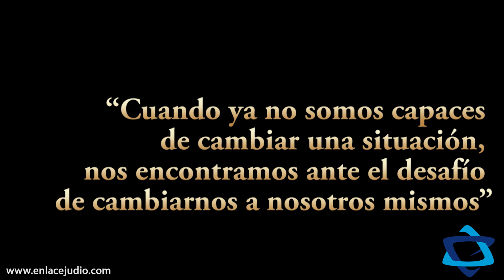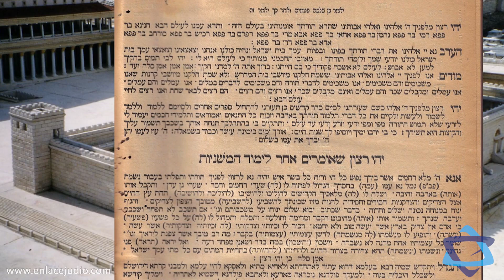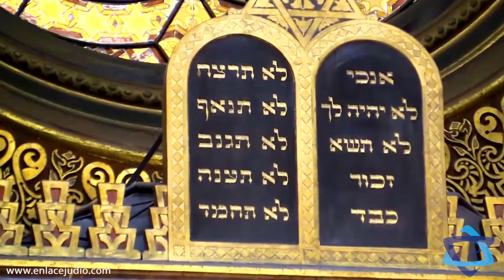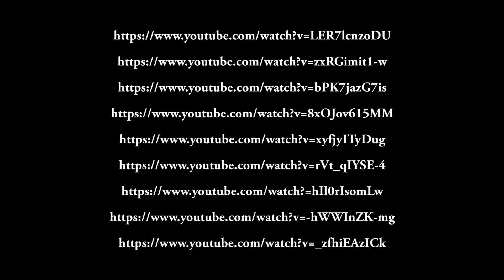CUANDO EL JUDAÍSMO SE TRANSFORMÓ, POR NADIA CATTAN